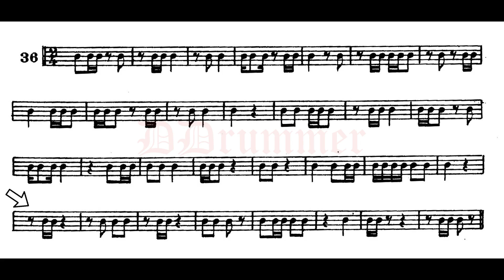D. Agostini - Solfeggio Ritmico n° 1 - pag. 12 - n° 34-35-36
90 bpm
Tamburo - Yamaha Steel Shell 14"

00:00 Sigla
00:04 - Esercizio 34 - 4/4
00:42 - Esercizio 35 - 3/4
01:32 - Esercizio 36 - 2/4